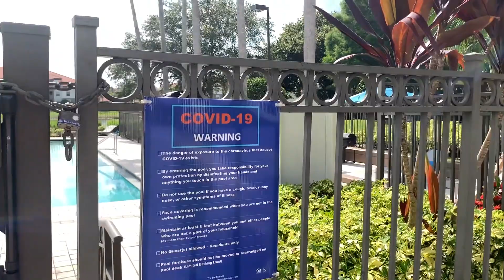ФЛОРИДА |Наша первая квартира в США| БЮДЖЕТНОЕ Жилье для НОВОПРИБЫВШИХ| Район с ОТЛИЧНЫМИ ШКОЛАМИ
Всем привет!!!

В последний момент мы решили рискнуть и отправиться во Флориду. Сейчас достаточно сложная обстановка из_за Covid-19, посмотрим что из этого выйдет))

Прогулка по Дамбе!